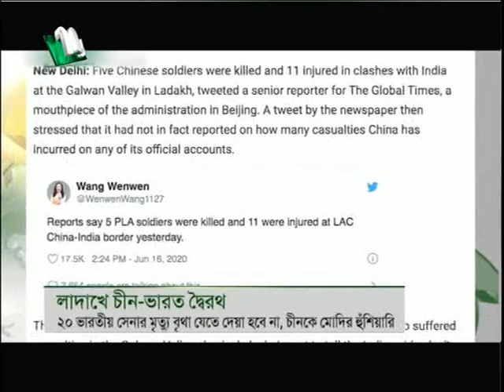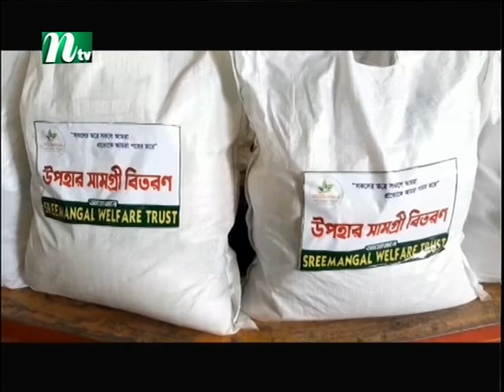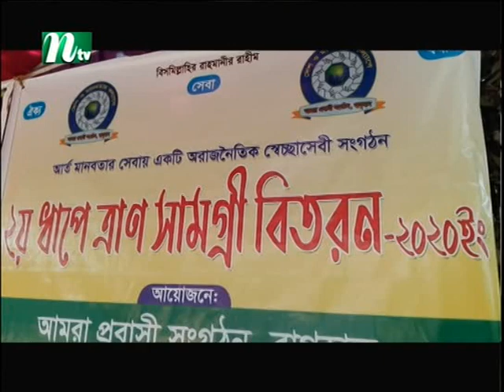Ntv Europe News _170620